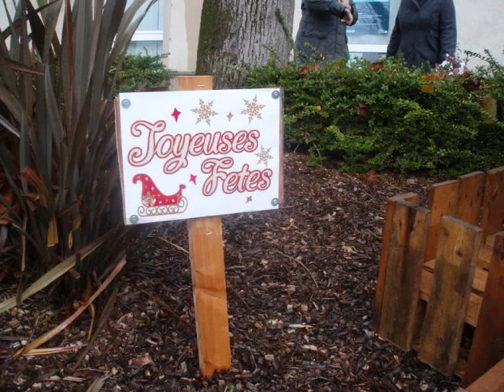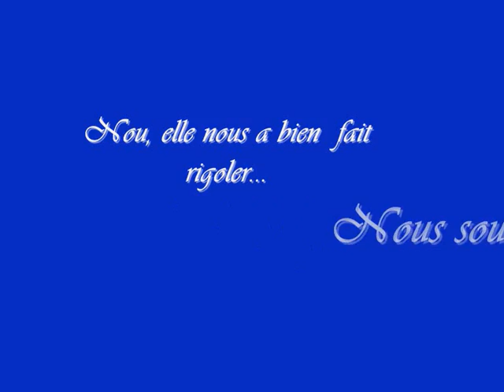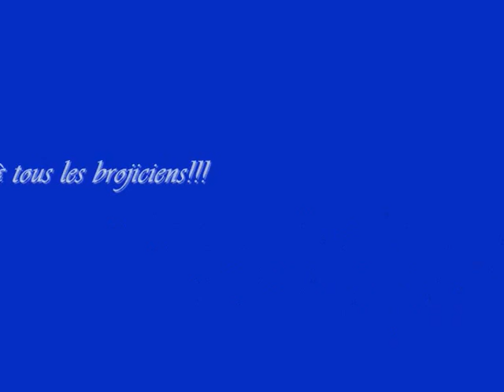BREUX JOUY - Il était une fois le chalet du père Noel.wmv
Petit montage en photos pour illustrer la construction du chalet du père noël qui  décore le cœur du village de Breux Jouy pendant les fêtes! Nous avons partagé beaucoup de bons moments pendant sa construction et nous sommes très fiers de sa réalisation, merci aux deux bricoleurs...